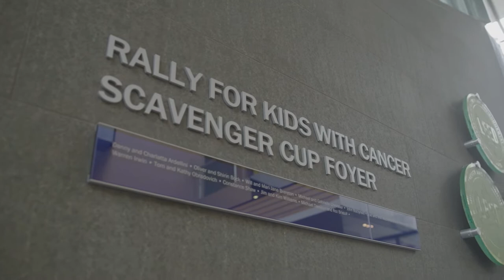Targeting a Thousand Days to Save Millions of Lives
Dr. Zulfiqar Bhutta receives prestigious John Dirks Canada Gairdner Global Health Award 2022 "For the development and evaluation of evidence-based interventions in child and maternal health for marginalized populations, focusing on outcomes for the ‘first thousand days’ of life."

Footage via RESEARCH2REALITY